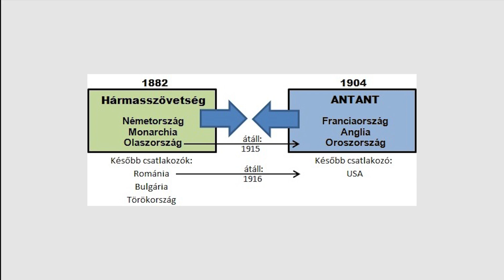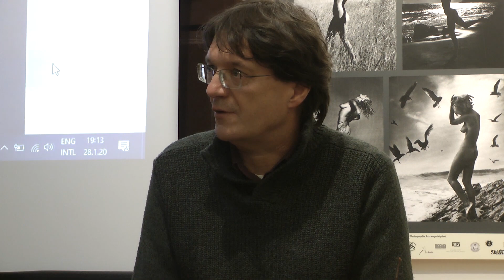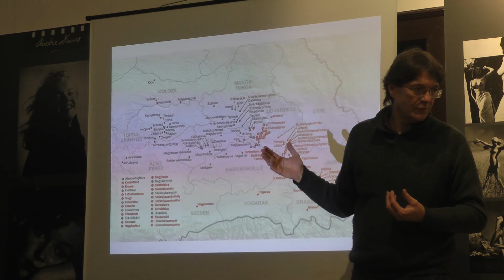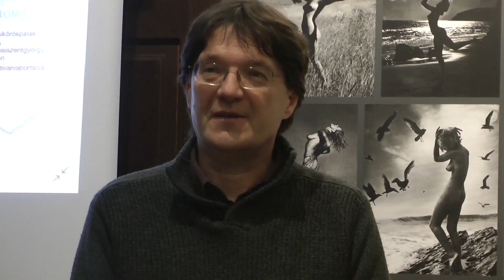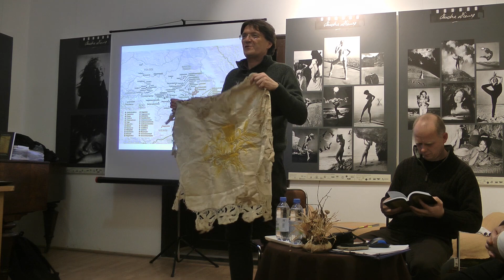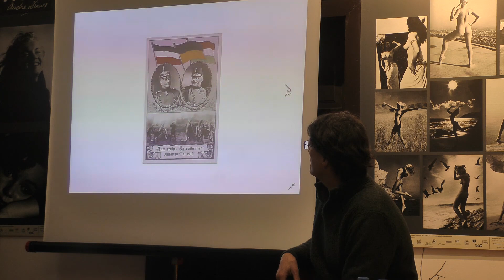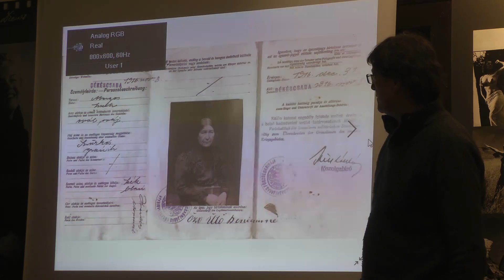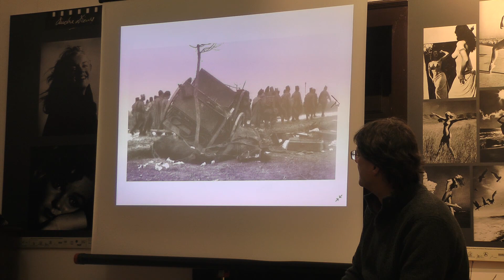„El a hontalanságba…” Az 1916-os román betörés az unitárius egyházi forrásokban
Könyvbemutató a Tortoma Önképző Körben. A kötet  szerzői: Márk Attila kántor, zenész, dr. Pál János történész, lelkész  és dr. Gidó Csaba történész.